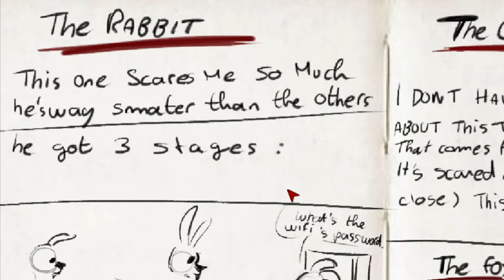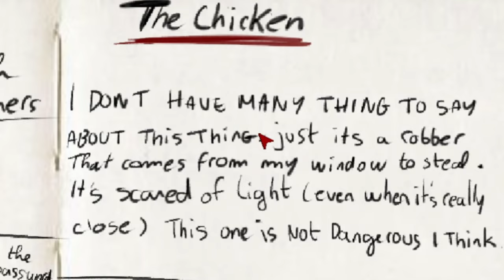This Is One Of The SCARIEST FNAF 4 REMAKES I'VE EVER PLAYED...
Hello guys I have uploaded again I hope you guys enjoy my last video I uploaded that my Latina gf is chasing me I think that one was funny & goofy so since y'all already saw the title of this video which I know some of y'all are really scared because of the video I will be uploading I only found it cause of Aimin so I wanted to try out the game for myself I just think it's Scary The graphics & Atmosphere of this game it's scared me to death of these animatronics being so scary I guess these did great job of making this game scary because this game made me rage quit I only stopped at Night 2 of this game but yea that's enough yapping here y'all better go drop 25 likes in this banger video for today i see y'all in the next upload & enjoy the show.

Download link for this Fnaf Game if you wanna try it

Who Inspired me to play this game by: @AiminOC I don't steal content for some of you

This FNAF 4 Game was Absolutely Horrifying it was one of the scariest Experience I ever Played...

Chapters:
00:00 - 00:35 FNAF INTRO
00:35 - 03:51 INTRO
03:51 - 06:49 NIGHT 1
06:49 - 10:29 NIGHT 1 FAILED
10:29 - 13:17 NIGHT 1 FAILED AGAIN
13:17 - 17:25 NIGHT 1 COMPELETED
17:25 - 18:25 MINIGAME
18:25 - 18:52 FAILED NIGHT 2
18:52 - 21:40 NIGHT 2 FAILED
21:40 - 23:06 NIGHT 2 FAILED AGAIN
23:06 - 23:11 ENDING
23:11 - 23:37 OUTRO